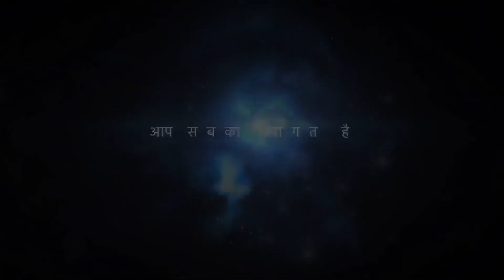Gatimay gomukhasan | गोमुखासन | पेट की बीमारीयो के लिए योगा| gumkhasan ke fayde | gomukhasan Hindi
गोमुखासन (Gomukhasana) एक संस्कृत का शब्द है, जो दो शब्दों से मिलकर बना हुआ है। पहला शब्द “गौ” का अर्थ “गाय” है और दूसरा शब्द “मुख” का अर्थ “मुंह” है। इस आसन का मतलब गाय के मुंह के समान होता है। इसे अंग्रेजी में काऊ फेस पोज (Cow Face Pose) के नाम से जाना जाता है।

गौ शब्द का अर्थ प्रकाश भी होता है। इस आसन में जांघें और दोनों हाथ एक छोर पर पतले और दूसरे छोर पर चौड़े होते हैं, जिसके कारण वो गाय के मुख के समान दिखाई देते हैं। यह हठ योग में की श्रेणी में सबसे प्रचलित आसन है।

इस आसन को करने में व्यक्ति की स्थिति गाय के समान दिखाई देती है। योग का यह आसन करने में बहुत ही सरल है। गोमुखासन महिलाओं के लिए भी बहुत लाभदायक होता है। वजन को कम करने के लिए और अपने शरीर को सुंदर बनाने के लिए यह आसन बहुत ही फायदेमंद होता है। गोमुखासन हमारे कंधों और जांघों की मांसपेशियों को मजबूत करता है।
आइये गोमुखासन करने के तरीके, उसके लाभ और सावधानियों के बारे में विस्तार से जानते हैं
गोमुखासन करने के फायदे (Health Benefits of Gomukhasana Yoga Asana)
इस योग को करने के अनेक लाभ हैं। आइये गोमुखासन के लाभ के बारे में विस्तार से जानते हैं :

1. अस्थमा के लिए : यह फेफड़ों के लिए एक बहुत ही अच्छा योगाभ्यास है और श्वसन से संबंधित रोगों में सहायता करता है। यह छाती को पुष्ट बनाता है और फेफड़ों की सफाई करते हुए इसकी क्षमता को बढ़ाता है। इसलिए अस्थमा से पीड़ित रोगियों को नियमित रूप से इस आसन का अभ्यास करना चाहिए।

2. बांंहों की मजबूती के लिए : अगर आपको पीठ एवं बांहों की पेशियां को मजबूत बनाना हो, तो इस आसन का अभ्यास जरूर करें।

3. कूल्हे (Hips) के दर्द में राहत : अगर आप hips के दर्द से परेशान हैं तो इस आसन का अभ्यास करें।

4. रीढ़ की हड्डी के लिए : यह रीढ़ को सीधा रखने के साथ साथ इसको मजबूत भी बनाता है।

5. बवासीर (Hemorrhoids) को रोकने में : यह बवासीर के लिए बहुत ही उपयोगी योगाभ्यास माना जाता है।

6. सर्वाइकल स्पॉन्डिलाइटिस के लिए : इस आसन के अभ्यास से आप बहुत सारी परेशानियों से छुटकारा पा सकते हैं जैसे कंधे की जकड़न, गर्दन में दर्द, तथा सर्वाइकल स्पॉन्डिलाइटिस।

7. सेक्सुअल प्रोब्लम्स के लिए : लैंगिक परेशानियों को दूर करने में यह आसन बहुत ही कारगर है। यह स्त्री रोगों के लिए भी बहुत लाभदायक है।

8. कमर दर्द में : इसके नियमित अभ्यास से आप कमर दर्द की परेशानियों से राहत पा सकते हैं।

9. यकृत एवं गुर्दे के लिए : यह आपके यकृत एवं गुर्दे को स्वस्थ रखने में अहम भूमिका निभाता है।

10. शरीर को लचकदार बनाने में : यह आसन करने से शरीर सुड़ौल एवं लचकदार बनता है।

11. मधुमेह के लिए : यह आपके पैंक्रियास को उत्तेजित करता है और मधुमेह के कंट्रोल में सहायक है।

12. यह छाती को को खोलता है और आपके पोस्चर या सामान्य बैठने और खड़े होने की मुद्रा में सुधार लाता है।

13. यह पैर में ऐंठन को कम करता है और पैर की मांसपेशियों को मज़बूत बनाता है।

14. यदि 10 मिनट या अधिक के लिए आप इसका अभ्यास करें, तो यह थकान, तनाव और चिंता को कम करेगा। ध्यान रहे की अभ्यास की अवधि धीरे-धीरे ही बढ़ायें।

15. यह दृढ इच्छाशक्ति का विकास करता है।